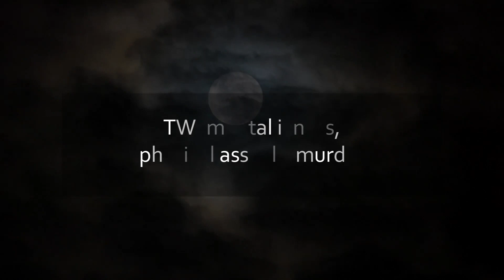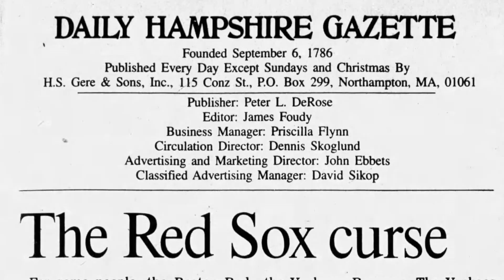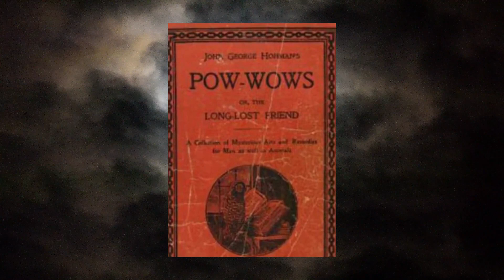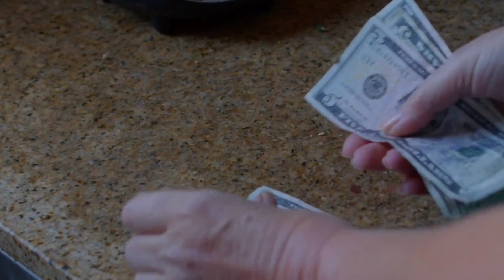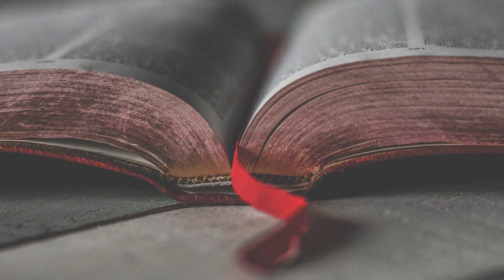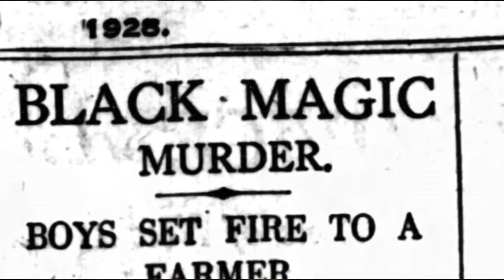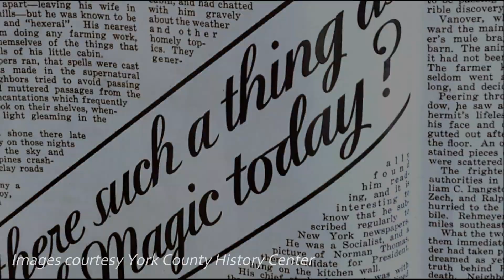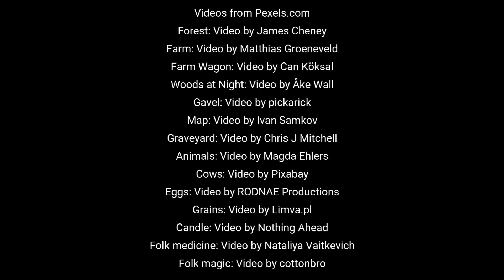Murder in Hex Hollow | A true crime story from York County Libraries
TW: This video discusses a historical true crime case with mentions of mental illness issues, assault, and murder. While not graphic, it is not intended for children.

Locals near York County, PA grew up hearing all sorts of stories about the famous “Hex House Murder” in Stewartstown… but what’s the real story? We take a quick peek at the facts of the case, illustrated with rare and unique photos of artifacts and documents courtesy of YCL's collections and the items held by the @YorkHistoryCenter .  Note: This video is an overview. Check out the sources below to dive deeper and get more details on this interesting case.
Love discussions of history? Join YCL and the YCHC for Bookmarked! ON ZOOM at 7pm on November 28, 2022.  Author Joseph David Cress will discuss “Murder and Mayhem in York County,” a collection of local true crime cases. The book is available to check out from the library and it's available for purchase at yorkhistorycenter.org.
No time to read a whole book? Join us IN PERSON at Paul Smith Library in Stewartstown the 2nd Friday of each month at 6pm for “Wine and Crime After Dark,” a true crime podcast discussion group. No RSVP needed.

Hope to see you at these events!
Sources

Works Consulted:
Aurand, A. Monroe, Jr. “The ‘Pow Wow’ Book.” 1929, The Aurand Press. Harrisburg, PA.
Hohman, John George. “The Long-Lost Friend.” 1969, Buzzards’ Nob Press. Dover, PA.  Facsimile of the 1820 edition.
Lewis, Arthur H. “Hex.” Trident Press, NY. 1969
McGinnis, J. Ross. “Trials of Hex.” Davis/Trinity Publishing Co.

Websites:
The York Dispatch, 30 Nov 1928 – 15 Jan 1929
Sunday Dispatch (London), 2 Dec 1928
The Nottingham Evening Post (Nottinghamshire, England), 8 Jan 1929
Calgary Herald (Alberta, Canada) 25 May 1929
The Sault Star (Sault St. Marie, Ontario, Canada), 11 Jan 1929
Casetext.com: Commonwealth v. Curry, 298 Pa. 363  CourtListener.com:  Commonwealth v Curry 148 A. 508, 298 Pa. 363

Forest: Video by James Cheney
Farm: Video by Matthias Groeneveld
Farm Wagon: Video by Can Köksal
Woods at Night: Video by Åke Wall
Gavel: Video by pickarick
Map: Video by Ivan Samkov
Graveyard: Video by Chris J Mitchell
Animals: Video by Magda Ehlers
Cows: Video by Pixabay
Eggs: Video by RODNAE Productions
Grains: Video by Limva.pl
Candle: Video by Nothing Ahead
Folk medicine: Video by Nataliya Vaitkevich
Folk magic: Video by cottonbro

Images:
York County History Center, as noted
Water Witch woodcut: Library of Congress
Mirror: Photo by Lisa Fotios
Eastern State Penitentiary: Photo by Noriely Fernandez

All other images, videos, and music used are public domain or used under Wondershare Filmora Pro license.

00:00-01:00 Upcoming YCL programs
01:00-01:12 Trigger Warning
01:12-02:00 Murder in Hex Hollow
02:00-02:55 What is Powwing?
02:55-04:04 Nelson Rehmeyer
04:04-08:55 The Perpetrators--Blymire, Curry & Hess
08:55-13:30 The Crime
13:30-13:57 Capture & Confessions
13:57-15:55 Aftermath
15:55-16:33 Credits & Sources